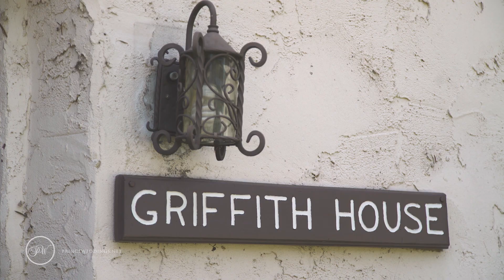The Griffith House Wedding | Caitlin + Garrett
Wedding Professionals -

Wedding Cater
canyoncatering.net

Wedding Photography
PrinceWeddings.net

Wedding Videography
PrinceWeddings.net

About The Griffith House(from their website)

Surrounded by stunning landscaped gardens, The Griffith House in Anaheim provides a romantic, natural, and elegant setting inspired by love and imagination. The Spanish-styled house built in 1919 has a rustic red-tiled roof and whitewashed walls providing a vintage touch to your wedding.

The Griffith House can comfortably accommodate 50 to 350 guests for a ceremony and reception. You can opt to hold your wedding ceremony in our quaint chapel, church sanctuary, or outdoors on our spacious lawns.